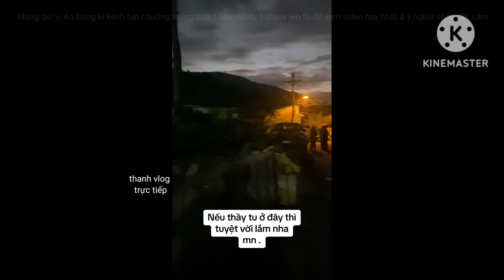Xuất Hiện "Minh Tuệ Lộ Diện" Rất Đông Phật Tử đem FlyCam để chụp ảnh Sư Minh Tuệ